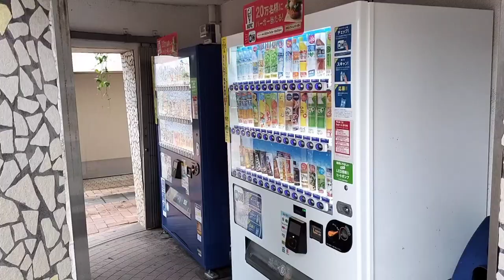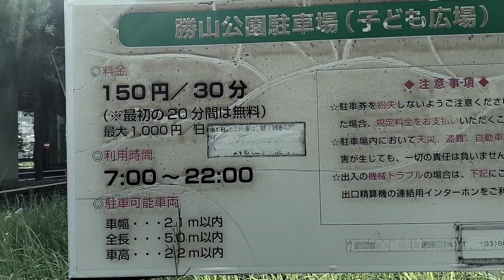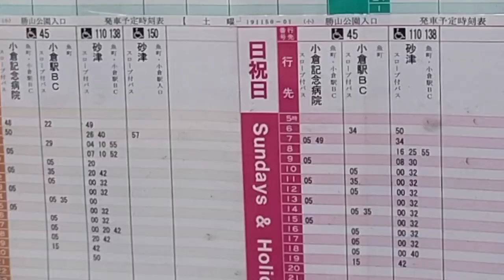【トイレがある公園】北九州市小倉北区勝山公園こどもの広場【特急便】小倉エリア最大の児童公園。子ども心を虜にするワイヤーハウス。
[Park with toilets] Katsuyama Park Children's Square, Kokurakita-ku, Kitakyushu [Limited Express] The largest children's park in the Kokura area. A wire house that children will love.